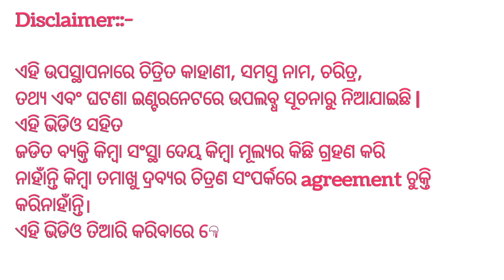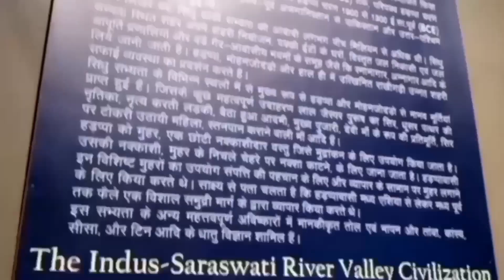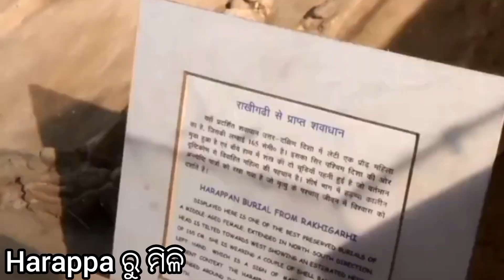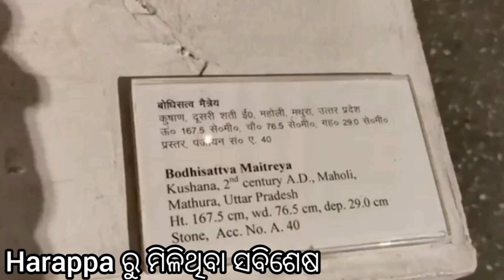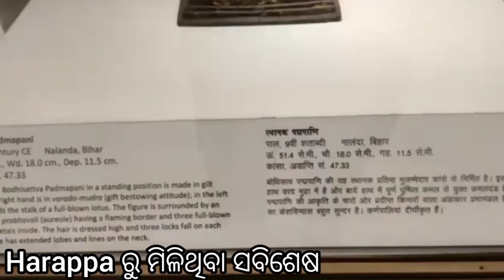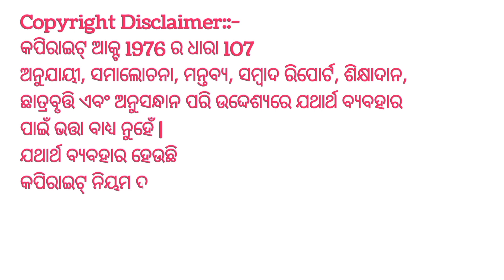ହରପ୍ପା ସଭ୍ୟତାର କଣ ରହିଛି ଇତିହାସ indus velley civilisation mystery history develoment decline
Remains of the Harappan civilization, dating from 2600 B.C. to 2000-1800 B.C. in odia

Hi! I’m  Arup, a  teaching professional

In this video we describe about Harappa Civilisation

* ଇତିହାସ

* ସଂସ୍କୃତି ଏବଂ ଅର୍ଥନୀତି

* ବାଣିଜ୍ୟ

* ପ୍ରତ୍ନତତ୍ତ୍ୱ

* ସିନ୍ଧୁର ସ୍କ୍ରିପ୍ଟ

Introduction::-

The remains of the Harappan civilization, dating from 2600 B.C. to 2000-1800 B.C.

Body::-

Findings::-
l

• Terracotta Figurines

• Great bath

• Granary

• Unicorn Seals (Most numbers of it in here)

• Bronze dancing girl statue

• Seal of a man with deers, elephants, tiger and rhinos around- Considered to be Pashupati Seal)

• Steatite statue of beard man

• Bronze buffalo

• Trade point between Harappa and Babylon

• Flint Blades

• Stone Vessels

• Stone Arrowheads

• Shell Beads

• Pottery

• Bactria-Margiana Archaeological Complex (BMAC) associated Copper-Bronze Disc

• Bangle Factory

• InkPot

• Bead makers shop

• The footprint of a dog chasing a cat

• Cart with a seated driver

• Antelope evidence

• Rhinoceros’ evidence

• Lower fortified town

• Wooden drainage

• Copper Ox

• Evidence of earthquake

• Wooden plough

• Camel’s bone

• Fire alters

• Camel’s bones

• Furrowed land etc..

Harappa Civilization History ::-

The Harappan Civilization has its earliest roots in cultures such as that of Mehrgarh,
approximately 6000 BC.

Conclusion::-
As excavations of the sites of the Indus Valley Civilisation continue, more information will contribute to a better understanding of its history and development.

Already, the Indus Valley Civilisation is referenced as one of the three greatest of antiquity alongside Egypt and Mesopotamia, and future excavations will almost surely elevate its standing even higher.

I provide detailed knowledge about

TheHarappanCivilizationhasitsearliest roots

sindhu ghati_sabhyata

NewEvidenceSuggestsHarappanCivilisatonis7,000to8,000Years'

WhodestroyedHarappaandMohenjo-DaroCities?

Mystery of Dholavira

Current News

Controversy news

news

Pilgrimage sites

Historical sites

Scientific research

New development

New laws

New rules

Arup Kumar

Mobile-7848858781